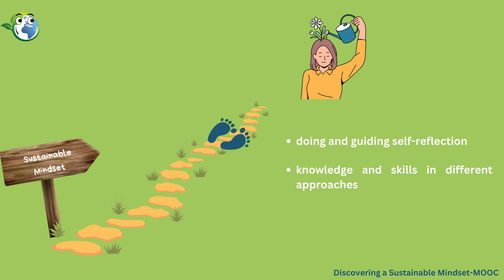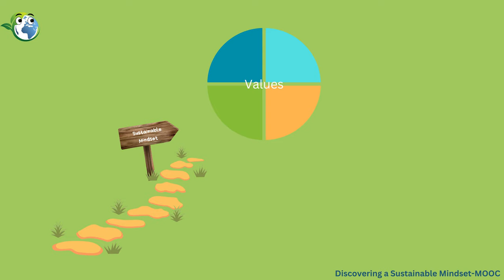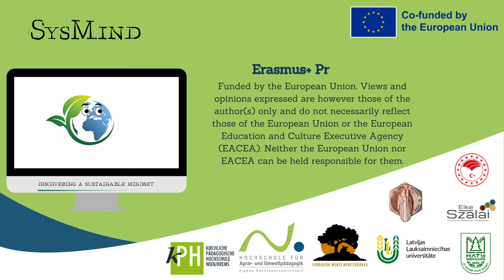The first steps are done... | iMooX.at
Dies ist ein Video des Kurses „Discovering a Sustainable Mindset MOOC“

Dieser Kurs steht allen Interessierten offen, richtet sich im Besonderen aber an Lehrende und Ausbilder:innen in der Berufsbildung und möchte diese dabei unterstützen, Lernende bei der Entwicklung eines nachhaltigeren Mindsets konstruktiv zu begleiten sowie Lehrenden ermöglichen, Lernende zu unterstützen, die eigene Denkweise hinsichtlich Nachhaltigkeit auf Basis ihrer eigenen kulturellen, religiösen und spirituellen Sichtweise/Position/Hintergrund zu reflektieren.